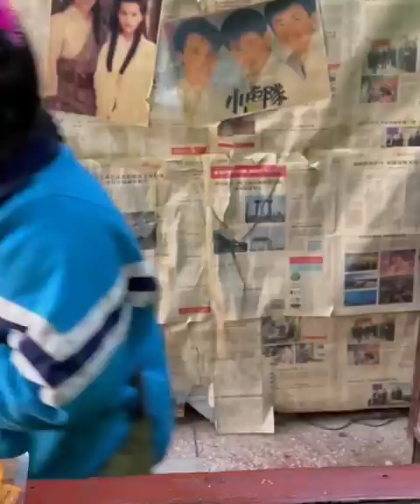The delicious lard bibimbap when I was a child, everyone who has eaten it has a second child, right?